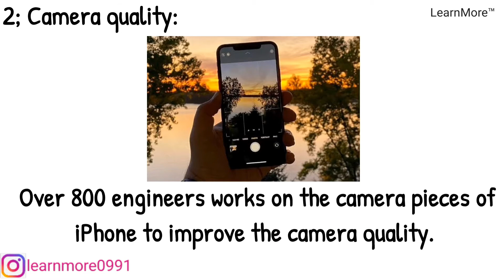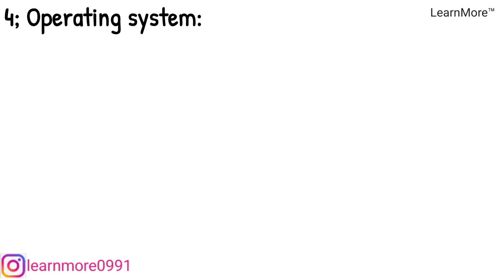Did you know! - 4 | Why Iphones are expensive? | LearnMore™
Why Iphones are expensive??